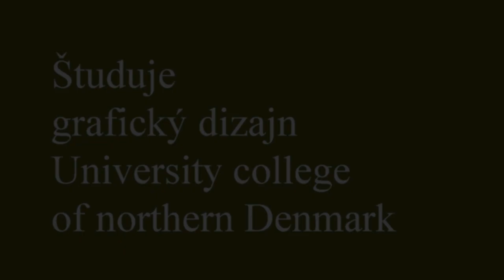Naši mládežníci vo svete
Pozdravy našej mládeže zo sveta